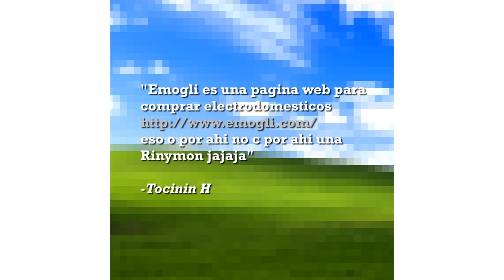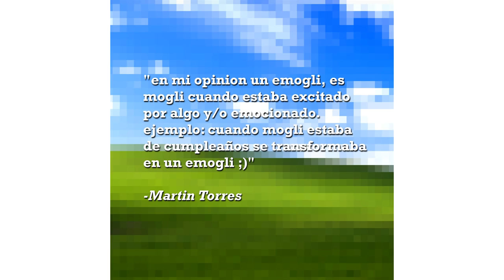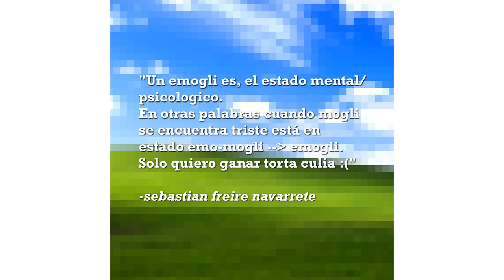EMOGLI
¿Qué es un EMOGLI?